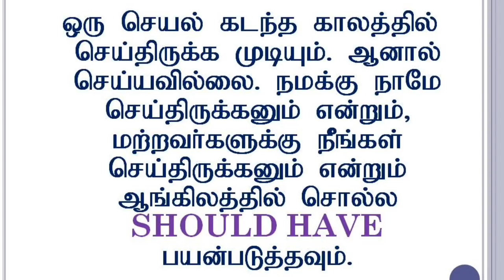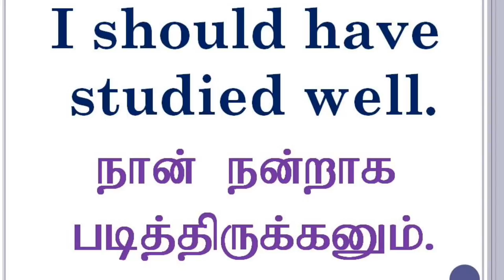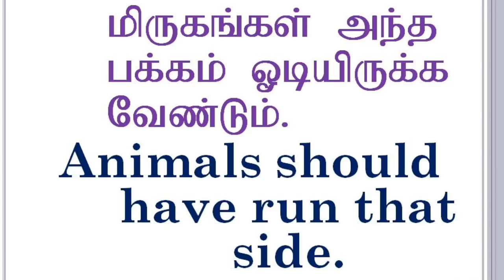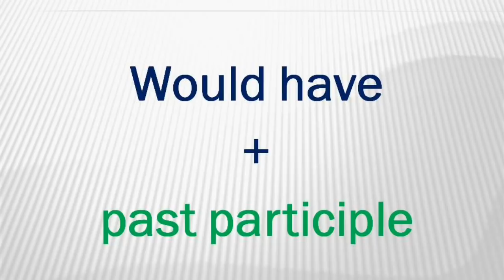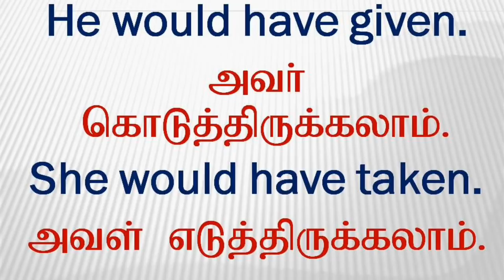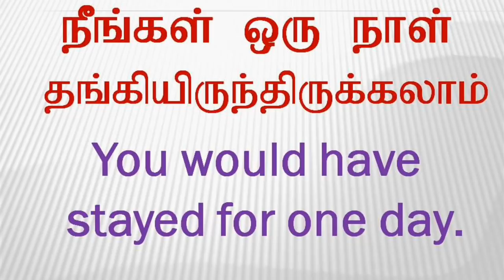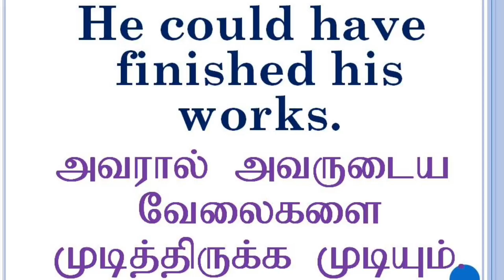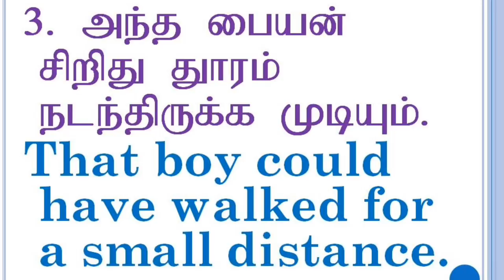Should Would Could Have | shouldwouldcouldhave | Spoken English through Tamil | Sen Talks